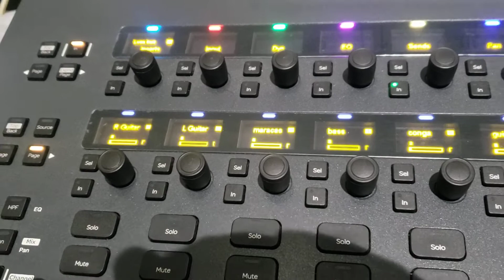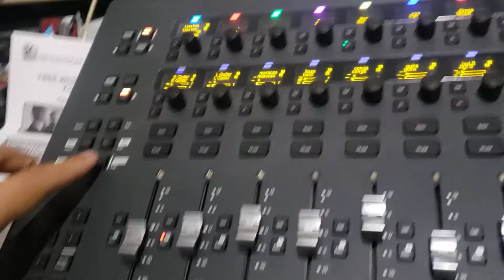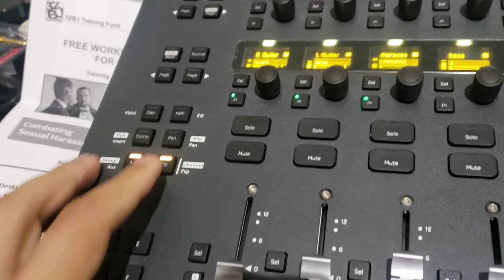AVID S3 set sends across faders per channel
here I'm showing how to set sends or aux tracks in pro tools cross the faders per channel for automation.